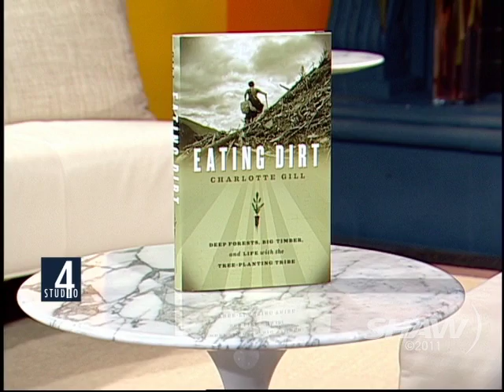Charlotte Gill on Studio 4 with Fanny Kiefer Part 1 of 2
Author Charlotte Gill is interviewed by Fanny Kiefer on Shaw TV's Studio 4 in Vancouver and discusses her new book Eating Dirt and her life as a tree planter